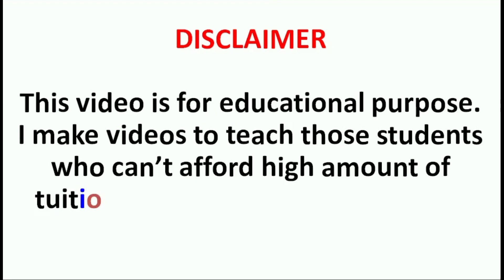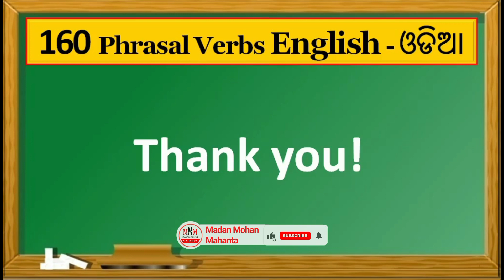160 Commonly Used Phrasal Verb with Odia Meaning || 160 ଟି Phrasal Verbs ର ଓଡିଆ ଅର୍ଥ ଇଂରାଜୀ ରୁ ଓଡିଆ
160 Commonly Used Phrasal Verb with Odia Meaning || 160 ଟି Phrasal Verbs ର ଓଡିଆ ଅର୍ଥ ଇଂରାଜୀ ରୁ ଓଡିଆ

About this Video:- ଏହି ଭିଡିଓରେ ଆମେ 160 ଟି "Phrasal Verbs" ର ଓଡିଆ ଅର୍ଥ ଜାଣିବା !

50 Phrasal Verbs
Phrasal Verbs list
Phrasal Verbs PDF
Phrasal Verbs and their Meaning
Phrasal Verbs and Meaning
Phrasal Verbs Advanced